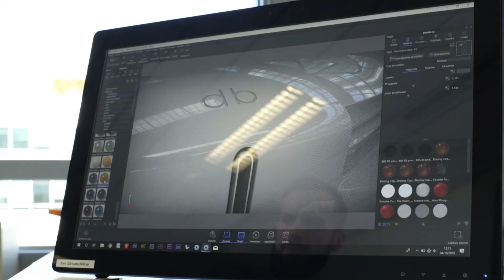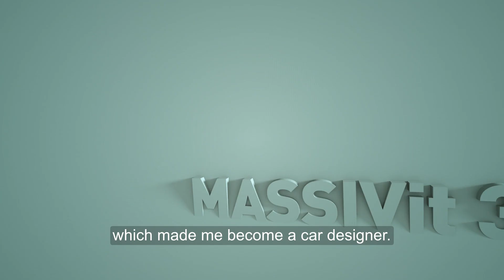The DB Project: The Car That Inspired The Master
At six years old, Takumi Yamamoto saw a car that set the course of his life. Hear him tell the story and name the car designers who inspired him in the fourth segment of the APortraitofDB series.